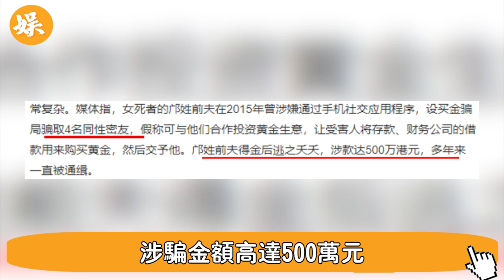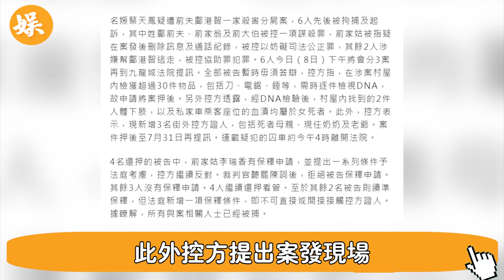蔡天鳳案判了！警方曝郭富城在此案中作用重大，鄺球父子為減輕刑責，開始互相攻擊！蔡媽急了，火速出面與女婿劃清關係！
56歲邵美琪！被渣男鄭伊健害了7年，倪震看不下去說出實情，我們全錯了＃鄭伊健＃辣評娛圈

2女1夫還不過癮，深夜偷吃釀成大禍！一代絕色美男57歲竟淪落如此地步